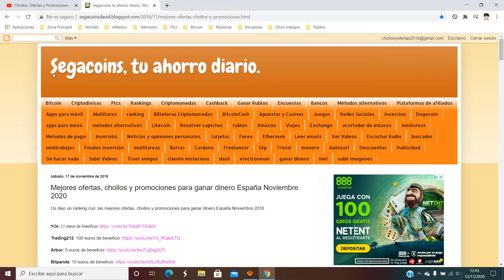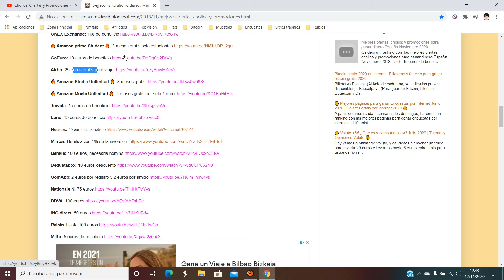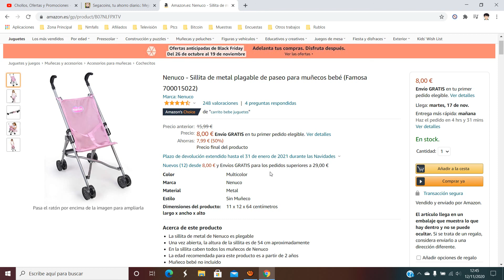👶 ¡Oferta Amazon! Sillita de metal plegable de Nenuco 8€ barato ¡50% DTO! Opinión | Descuento 👶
Sillita de metal plegable de Nenuco 8€ barato

👶 ¡Oferta Amazon! Sillita de metal plegable de Nenuco 8€ barato ¡50% DTO!

La sillita de metal de Nenuco es plegable
Una vez abierta, la altura de la sillita es de 54 cm aproximadamente
En la sillita caben todos los muñecos de Nenuco
La edad recomendada para este producto es a partir de 2 años
Muñeco bebé no incluido